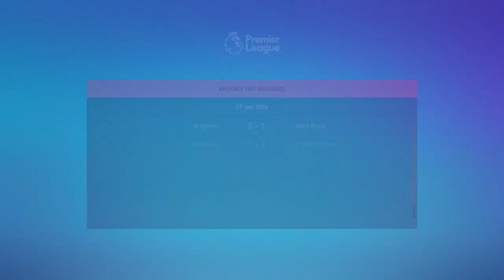WOLVES BEAT MAN UNITED + NEVES CONTRACT RENEWAL - FIFA 23 CAREER MODE (MANAGER) S2 E20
Zion Richards is a young manager who is currently managing Premier League club Wolverhampton Wanderers and the England national team. They finished 6th in the league table and secured Europa League football for the current season. In the last summer transfer window, he signed Tammy Abraham from Serie A club Roma, he also signed James Ward-Prowse from fellow Premjer League club Southampton, he signed Max Aarons and Sam Bryam from Championship club Norwich City. During pre-season, he won 2 out of 3 games and drew 1.
Tammy Abraham got the golden boot. (2022/23)
During this summer transfer window, Zion RICHARDS signed Eddie Nketiah from fellow Premier League club Arsenal, he also signed Jordan Pickford from another fellow Premier League club Everton, he signed Harvey Barnes from another fellow Premier League club Leicester City, he signed Tosin Adarabioyo from La Liga club Elche C.F and he signed Kiernan Dewsbury-Hall from fellow Premier League club Leicester City. During pre-season, he won 1, drew 1 and lost 1.
During the January transfer window, he only managed to sign Billy Gilmour from fellow Premier League club Brighton and Hove Albion but he has other transfer targets as well, can he sign them before the end of the window or will he have to wait until the summer transfer window? Let's find out.

TODAY'S EPISODE:
In today's episode, Zion and Wolves played a home match in the Premier League at the Molineux against Manchester United and this ended as a 2-1 win for Wolves as Pedro Neto got the last minute for them to make it 2-1. Zion Richards did not want to lose his captain, Reuben Neves so he renewed his contract to stay at the club for an extra 2 years and they also played an away match in the FA cup at the Tottenhma Hotspurs Stadium (round of 32) against Spurs and this ended as a 6-4 win so Wolves were unfortunately knocked out of the cup.